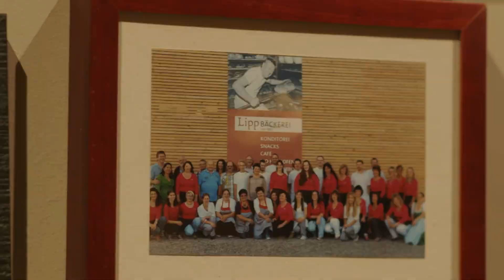Ökomodellregion Ostallgäu - Bäckerei Lipp